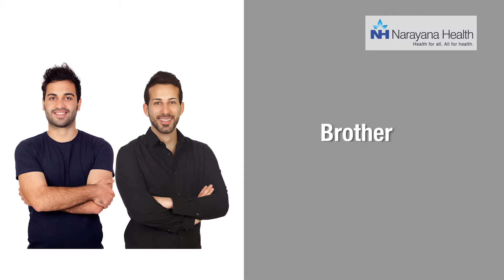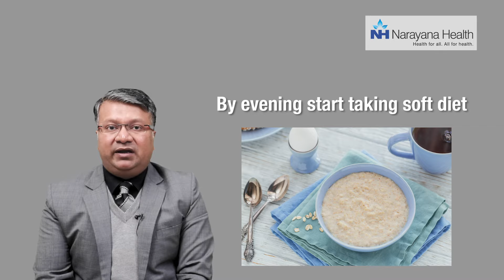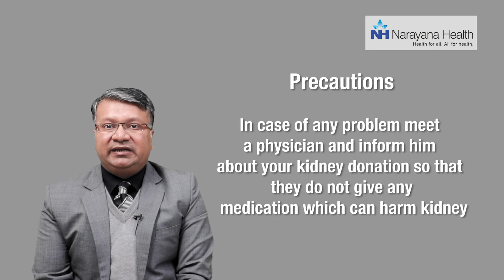Kidney Transplant for Donors | Dr. Vikas Jain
"A kidney transplant is a lifesaving procedure performed through advanced laparoscopic techniques. For donors, the recovery is quick, with most able to return to their normal routines within 4-5 days post-donation. Typically, donors are discharged after three days of surgery and require minimal medications afterward.

 In this video, Dr. Vikas Jain, Senior Consultant & Director of Urology and Renal Transplant at Narayana Superspeciality Hospital, Gurugram, discusses the kidney transplant process, what donors can expect, and essential preventive tips for kidney donors to ensure their health and well-being.